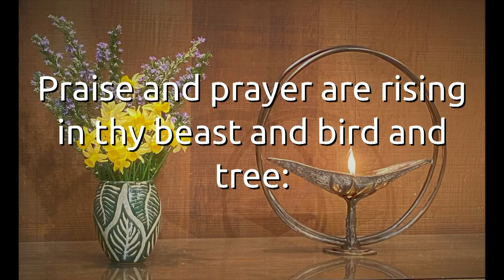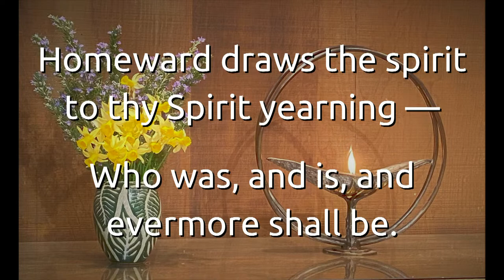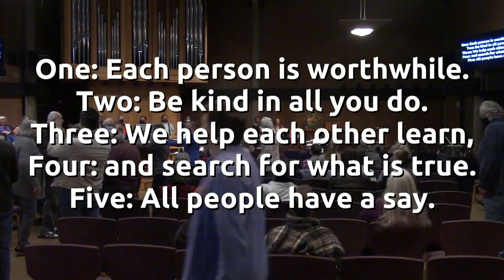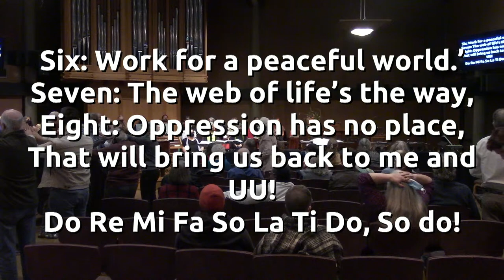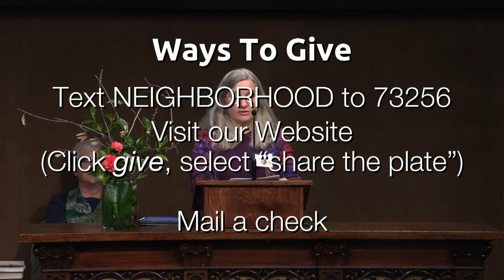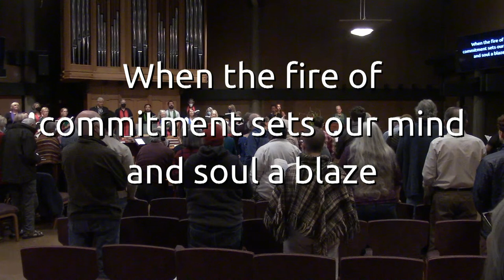"Incarnation" Sunday Service for March 12th, 2023